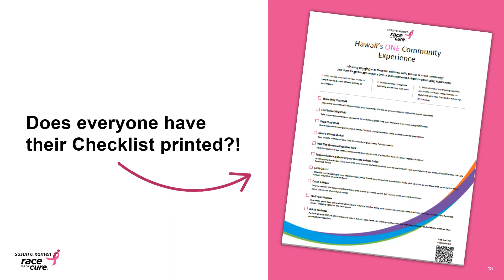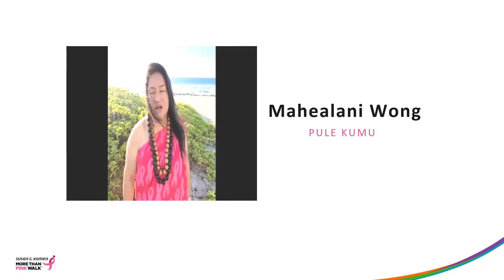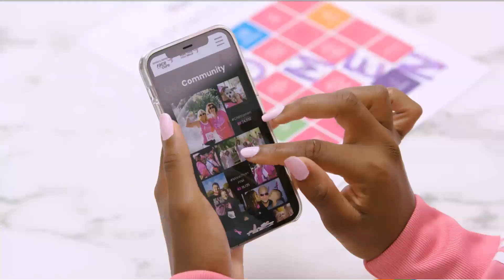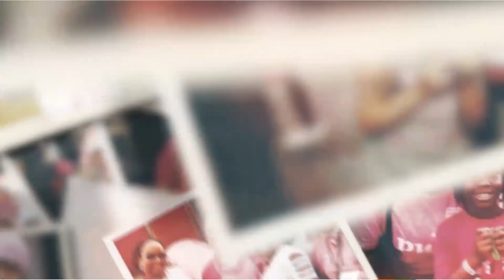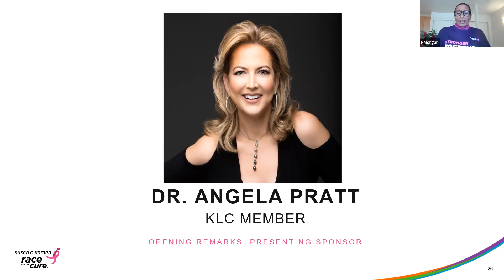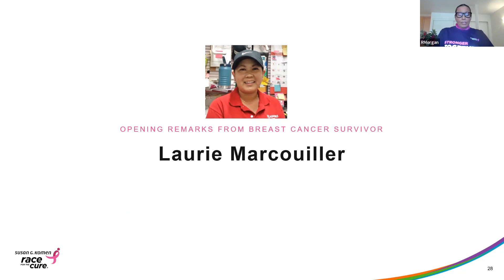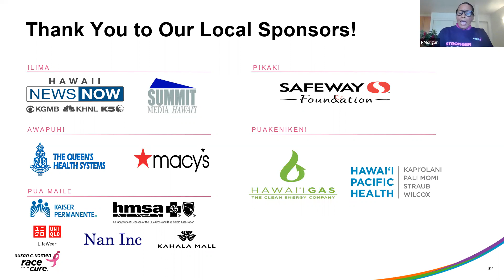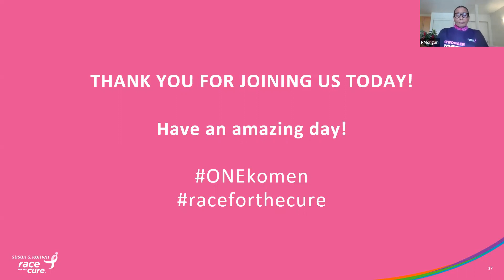2021 Komen Hawaii Race for the Cure Opening Ceremony